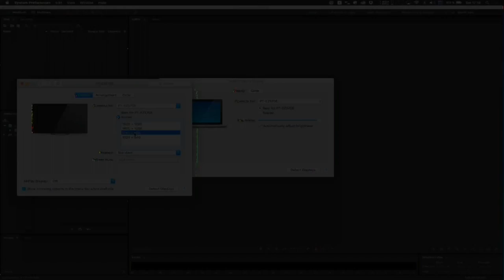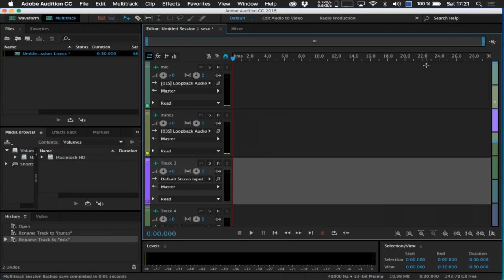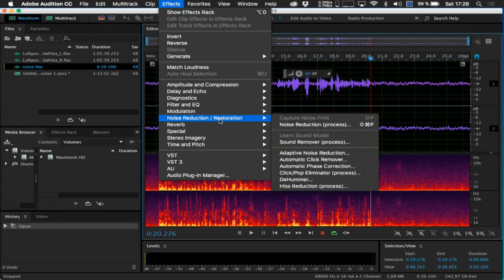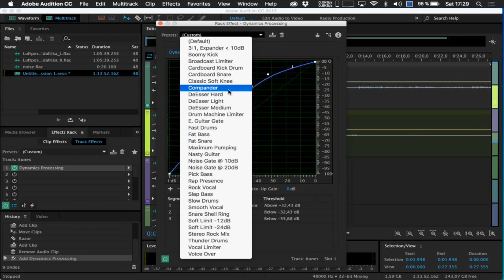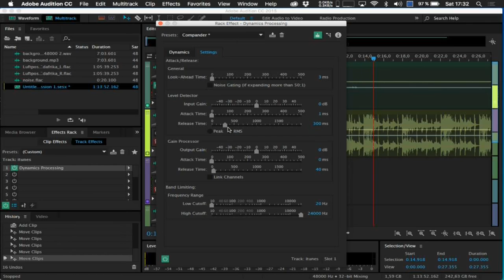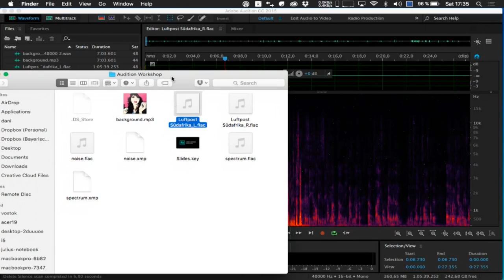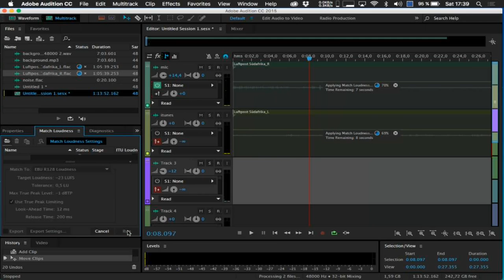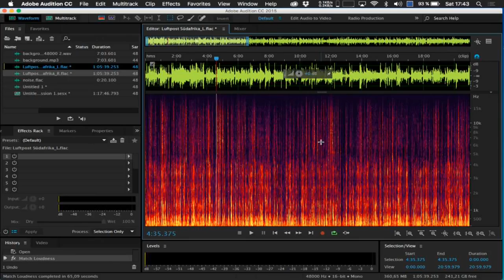SUBSCRIBE 7: Workshop Adobe Audition (Daniel Büchele)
Podcasts aufnehmen und schneiden mit Audition.

Daniel Büchele zeigt in diesem Workshop den Workflow von Setup, Aufnahme, Schnitt/Postproduction und Export für Multi-Track-Projekte anhand eines Beispiels. Audition ist sehr stark in der Postproduction und auch aus schlechten Aufnahmen lässt sich einiges rausholen, was zum Beispiel Auphonic nicht so hinbekommt. Darum liegt der Schwerpunkt des Workshops auf der Post-Production.

Referent: Daniel Büchele